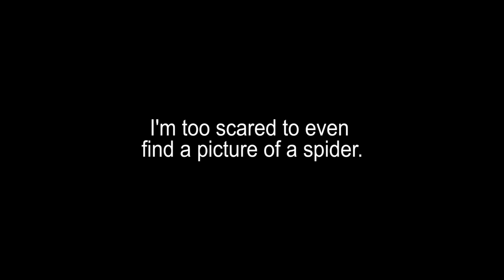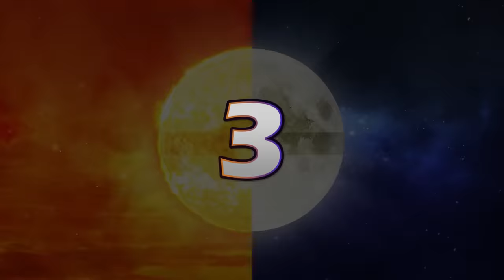Top 10 Possible Eeveelutions in Pokemon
I WATCHED THE TRAILER IN WHICH EEVEE'S Z-MOVE WAS SHOWN! In this video I list off the Eevee evolutions that I'm looking forward to the most in Pokemon Sun and Pokemon Moon. Eeveelutions Rock! This video is meant for entertainment. DON'T TAKE IT SO SERIOUSLY that you'd impolitely comment.
Route 111 and Dragon's Den Remix by GlitchXcity
Virbank City by ZameJack
Pokemon Tower Remix by ThePokeMixr92

I DID NOT MAKE ANY OF THE STILL ART IN THIS VIDEO

Bladeon by Pokemonmasta
Beezeon by Clophil
Poodlemoth Eevee by Lunarhalo24
Ghost Eevee by Skeletonny
Brawleon by Gaelickitsune
Ironeon by Cachomon
Buff Eevee by ironmary
Lepideon by Tamarinfrog
Normal Eeveelution by mystifyingmelody
Pheoreon by Devildan
Radioactive Eevee from Pokemon Uranium
Steel eevee by Kmtnewsman